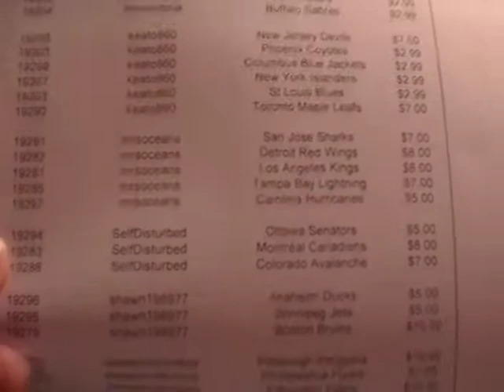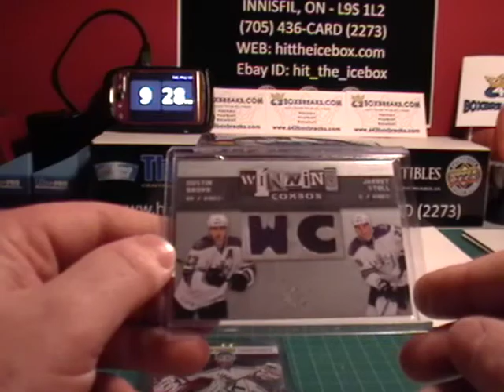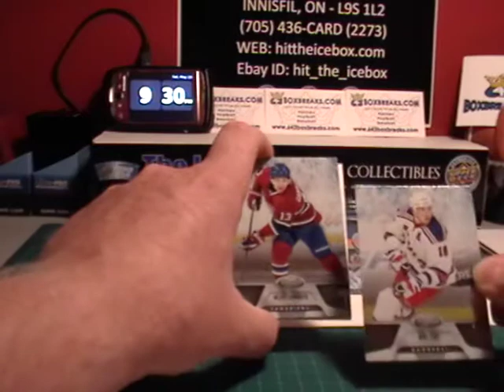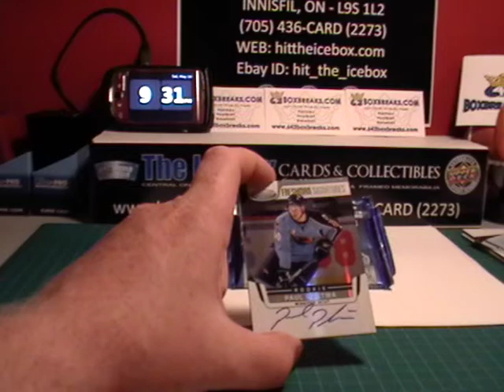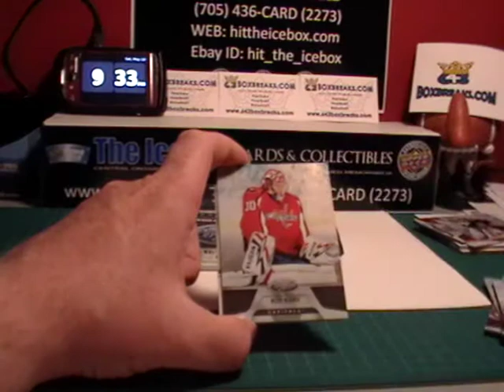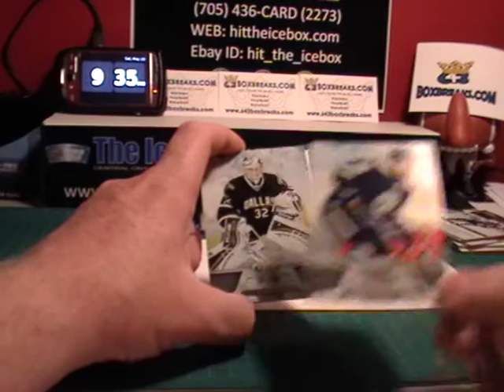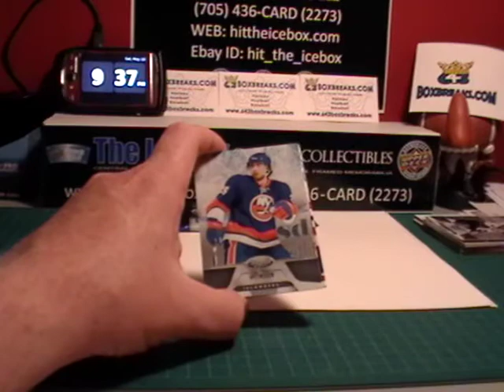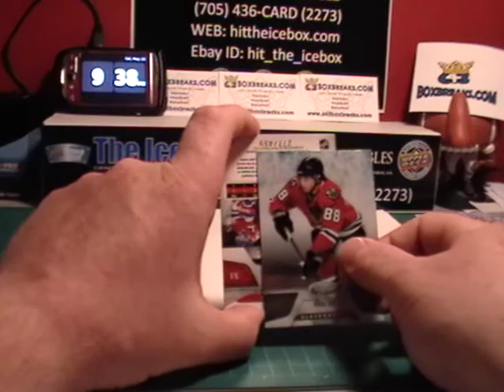11-12 Certified HK SN 209 FULL Break